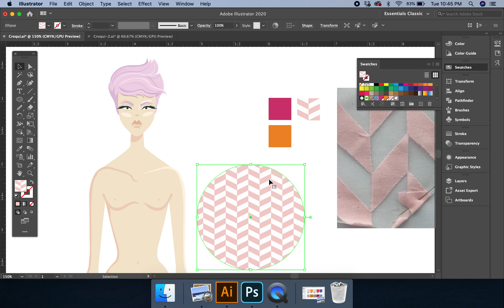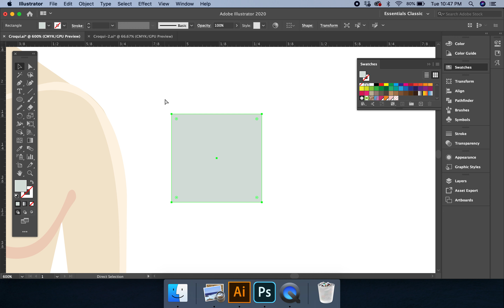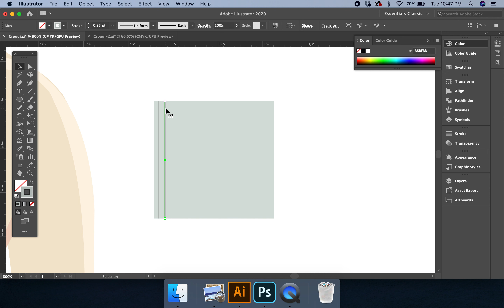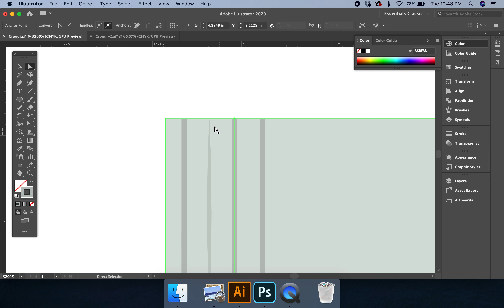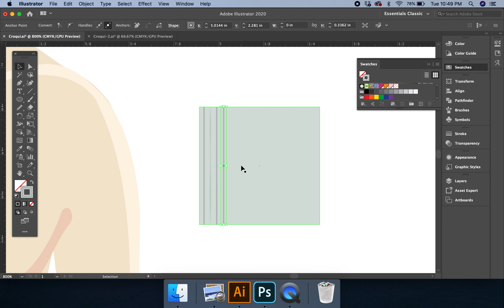Fashion Swatches & Patterns 3/6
Swatches and Patters, Adobe Illustrator